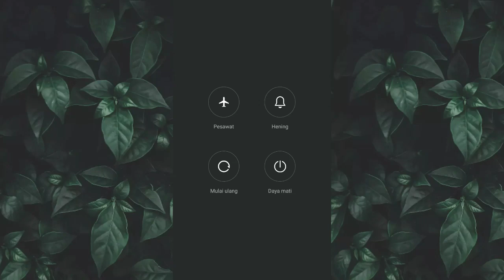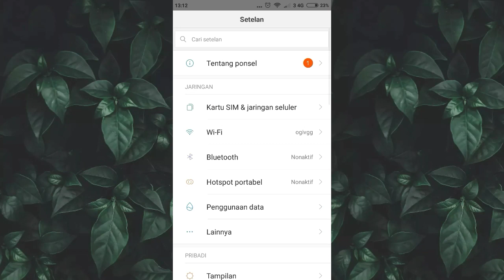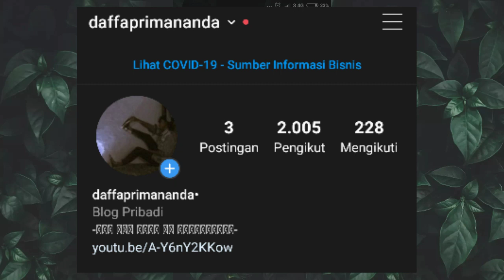Cara Mudah Mengatasi Ponsel Tidak Mau Di Charge | Tutorial Android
"SALAM DAP"